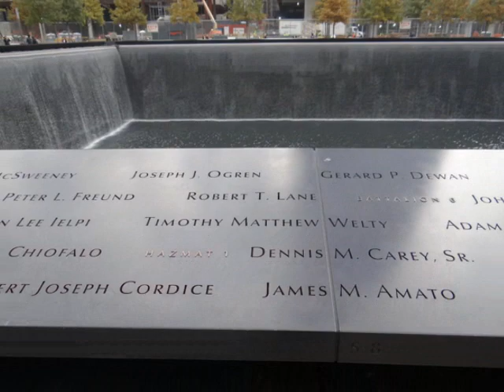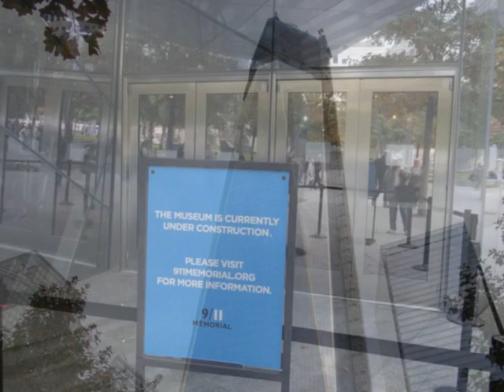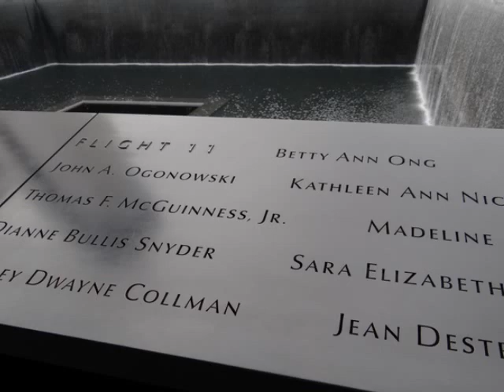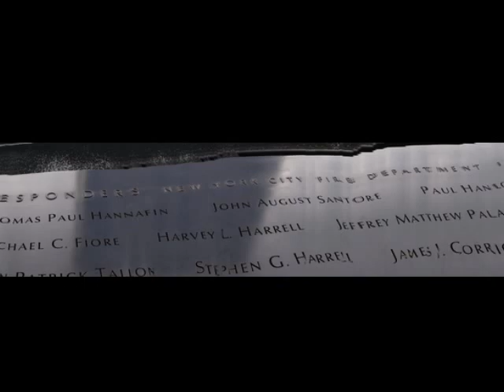The New World Trade Center Site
The new World Trade Center site nearing completion.